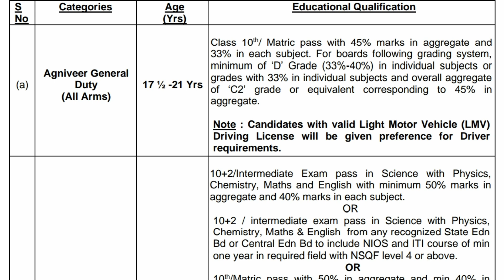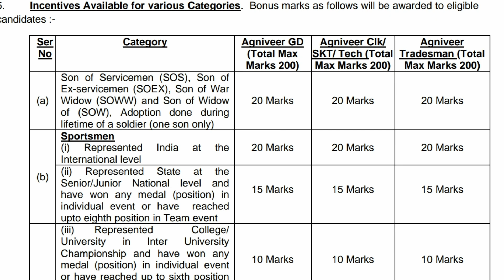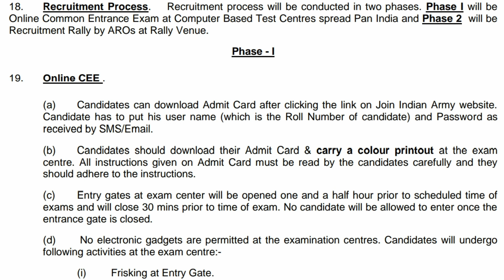8th படித்தால் Indian Army Agniveer வேலைக்கு ஆள் சேர்ப்பு 2023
Army Agniveer Recruitment 2023 How to Apply

1. Apply Online Mode Only

2. Check the details mentioned in the Official Notification

3. If Eligible, then Proceed “Apply Link”

4. Update all the required details in the application form

5. check all the details before the final submission of the application form

6. Finally Submit the Application Form and Check Out.